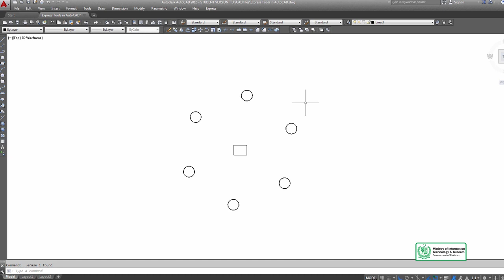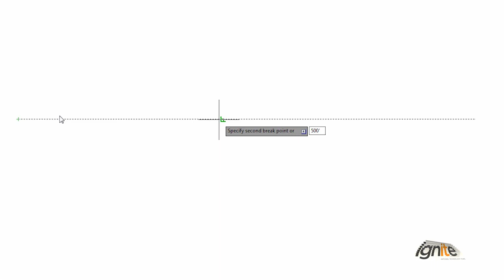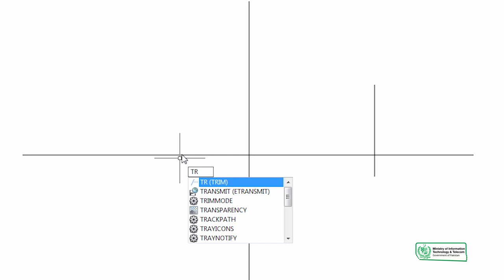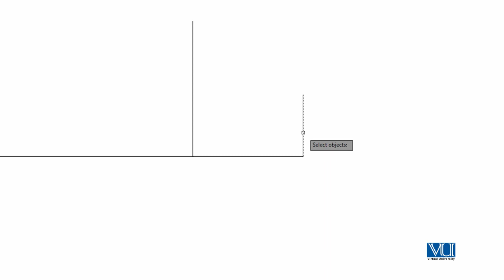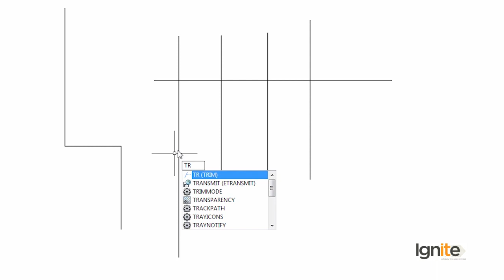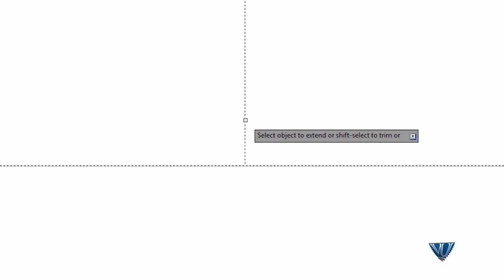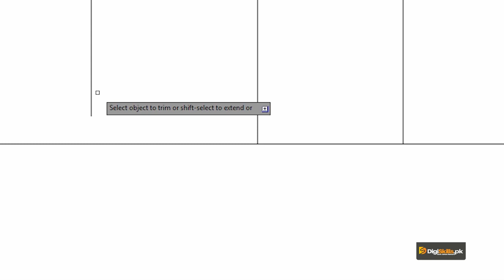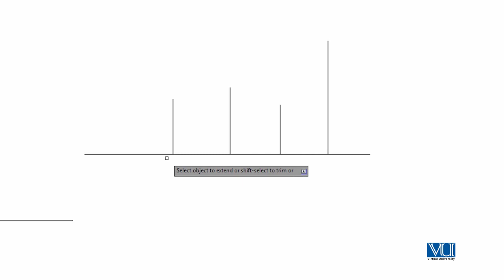AutoCAD in Urdu Hindi Digi Skills | Break Extend and Trim Commands in AutoCAD